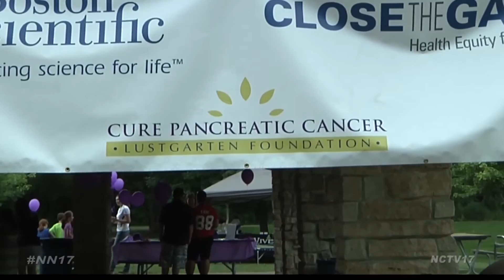Pancreatic Cancer Walk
Pancreatic Cancer Research Walk
073115
Rachel Pierson Reports

The 5th Annual Naperville Pancreatic Cancer Research Walk brought together a community of people joining the fight against the disease.

With pancreatic cancer accounting for about 3% of all cancers in the U.S. and about 7% of cancer deaths, locals felt the need to take action.

“I lost my father five years ago from pancreatic cancer”, said Coordinator Ann Zediker. “I know I have a very kind and generous community, so I reached out to the Lustgarten Foundation and offered an extension of an opportunity to come to Naperville, so we could bring the walk here to this amazing community that I live in. They generously opened their doors and here we are today.”

This mile-and-a-half walk allowed participants to stroll along the Riverwalk in honor of survivors and in remembrance of those lost.

Walk Leader Lindsey Bialek adds, “When I found out my dad had pancreatic cancer, I had no idea what it was. So this is my way of letting people know what kind of disease this is and how terrible it is. I want to try to help others with it.”

With more than 400 participants, the event raised over $81,000 for the Lustgarten Foundation, which gives 100% of donations directly to pancreatic cancer research.

“Every month, every day, every week, something new comes out. I’m really kind of dedicated to being informed and keeping up on the new therapies, new possibilities that are out there,” said pancreatic cancer survivor Chuck Colander. “It’s just fantastic what’s coming down the pipe, I mean I really think they’re going to cure this thing and I want to be around for it.